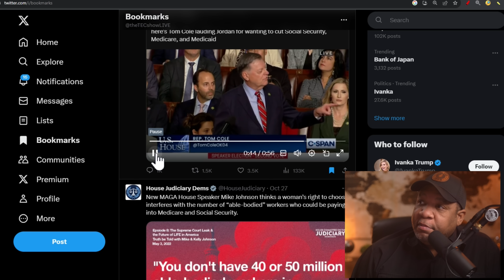Social Security Increase And Reform Update: More Lawmakers Attack The Program And Call For Cuts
Social Security Increase And Reform Update: More Lawmakers Attack The Program And Call For Cuts.  In this video, the host discusses a recent proposal by Representative Tom Cole for a debt commission to explore potential cuts to Social Security and Medicare. However, the host argues that Social Security is funded by payroll tax, so it is not contributing to the national debt. The host then plays a clip from Ronald Reagan in 1984, where Reagan explains that Social Security has nothing to do with the deficit. The host criticizes lawmakers for misleading the public and suggests that proposed cuts to Social Security would only extend the program’s longevity, not reduce the debt. The video also mentions the new requirement for pay force in bills passing through the House, which could potentially lead to cuts in Social Security funding.